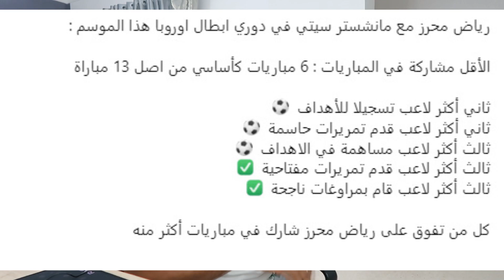رياض محرز اول لاعب عربي يحقق ثلاثية و يدخل التاريخ | انتقال حسام عوار الي روما ..!! 😱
تتويج رياض محرز بدوري أبطال أوروبا
رياض محرز لاعب المنتخب الجزائري
رياض محرز لاعب عالمي
فرحة رياض محرز
رياض محرز في دوري ابطال اوروبا
تصريح رياض محرز
انتقال رياض محرز
انتقال حسام عوار الي نادي روما الإيطالي
انتقال عوار الي روما الإيطالي
رسميا عوار ينتقل إلى روما
حسام عوار مع روما الإيطالي
لاعبين المنتخب الجزائري
كأس أفريقيا في الجزائر
Algérie
Algérie CAN
Algérie CAF
Djamel belmadi
Houssem aouar
Houssem aouar Roma
riyad Mahrez